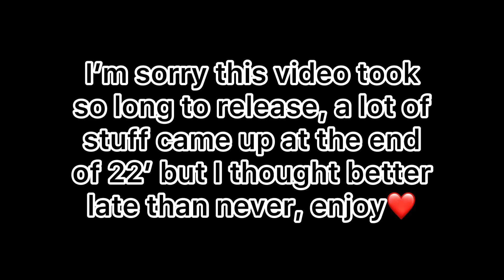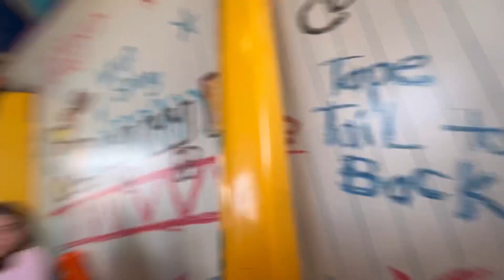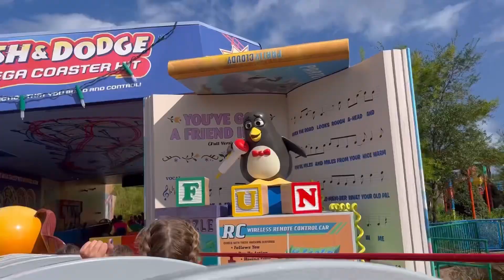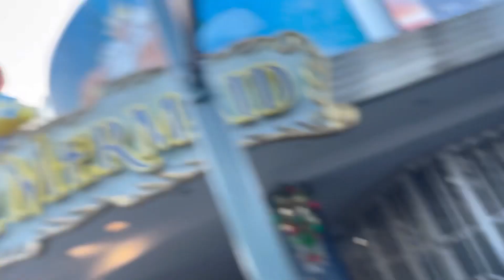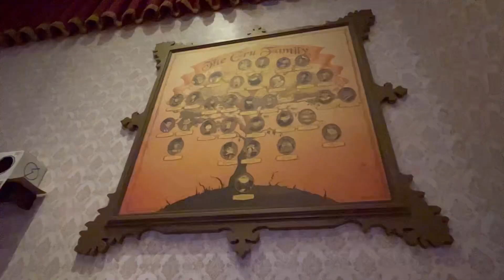Disney Vlog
In this video: a Vlog for my high school band’s Disney trip, from 11/3-11/8/22